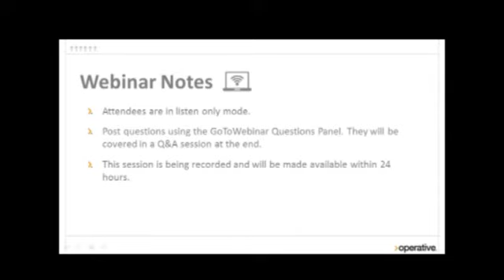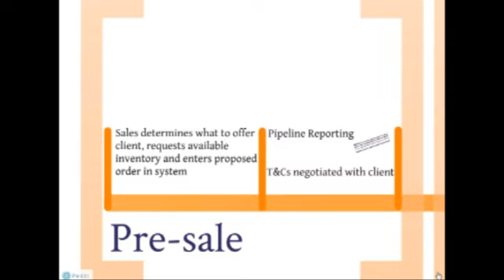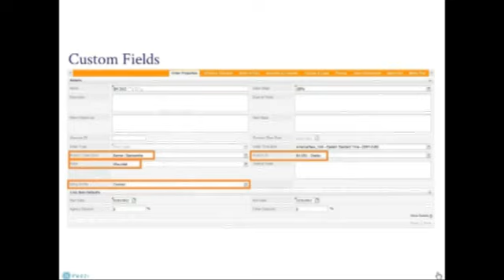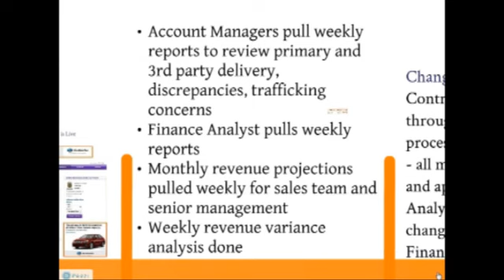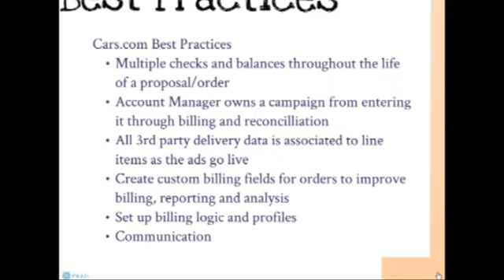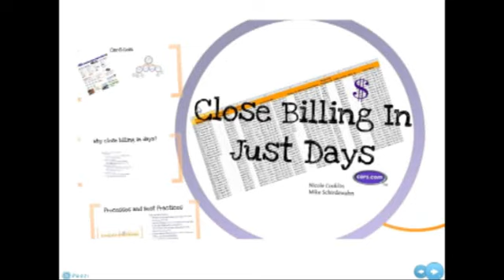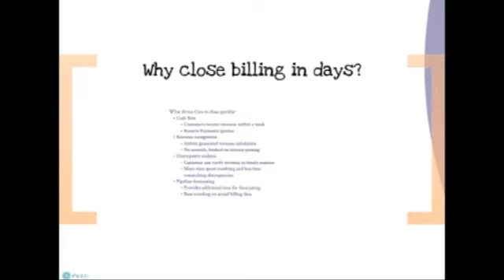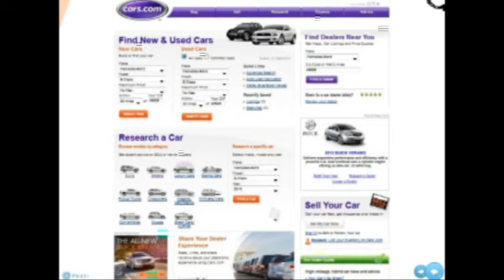Close Your Billing Cycle as Fast as Possible!